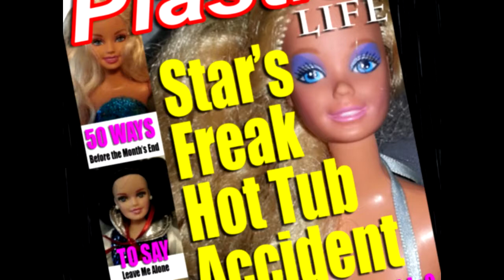50 Ways to Say Goodbye 3-31-13 HD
After many nights(months) of work I have finished a fan video I have been working on.  It was a lot of fun & let me use some new software. I hope you enjoy...